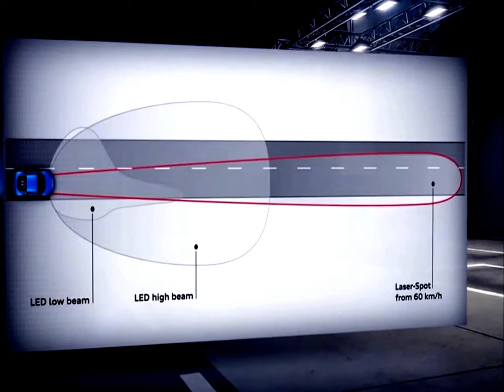audi r8 LMX 2016-the newcar of Audi